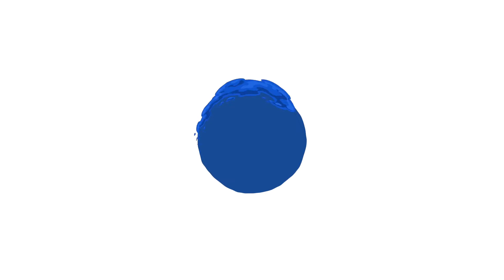aquafunpark Lac des Bonnets · Muret, France · 3D animation / promotion · Opening July 4, 2020 💦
We thank aquafunpark Lac de Bonnets for their passion and their confidence in aquafun products.
S O U N D